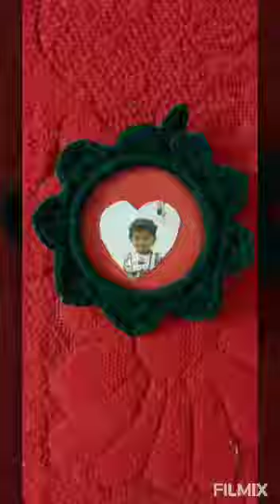Crochet Photo frame with magnet